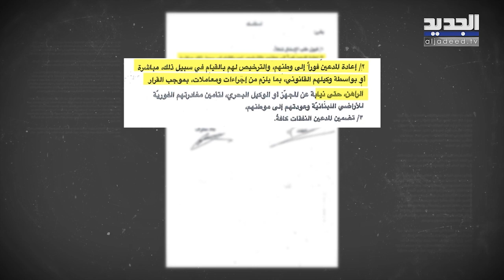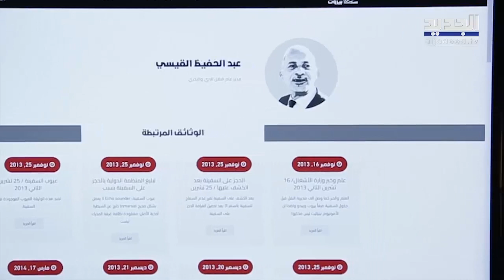عبد الحفيظ القيسي: المديرية الإدارية المشتركة كانت صلة وصل بين الوزارات والتلكؤ مقصود!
المحاكاة فراس_حاطوم مرفأ_بيروت#
في الحلقة الرابعة من سلسلة "المحاكاة" مدير النقل البري والبحري عبد الحفيظ القيسي في إتصال خاص مع فراس حاطوم من داخل السجن:"قبطان الباخرة روسوس هو من طلب الكشف على سلامتها بعد رسوها في مرفأ بيروت."